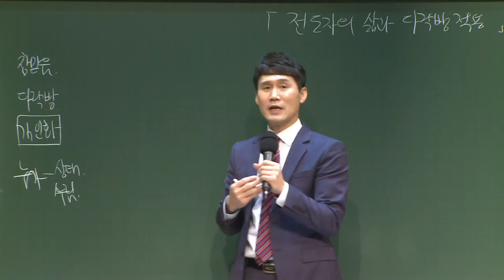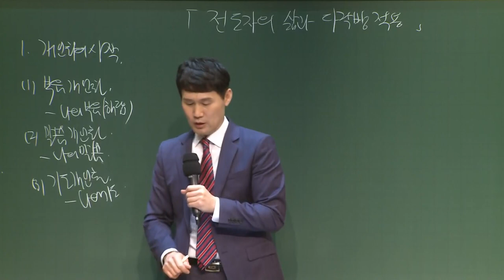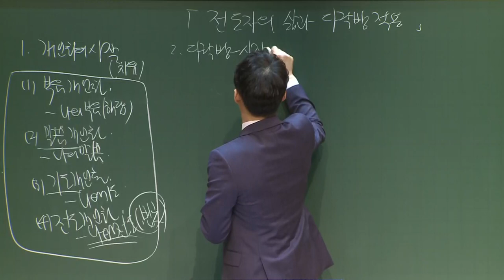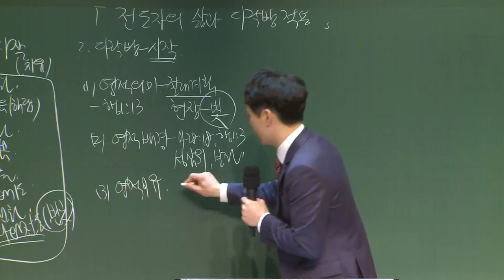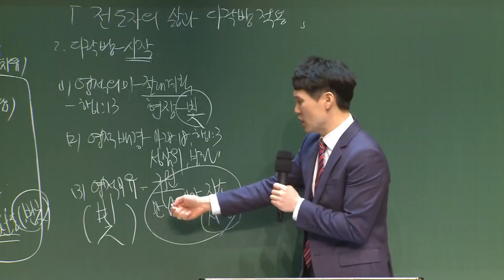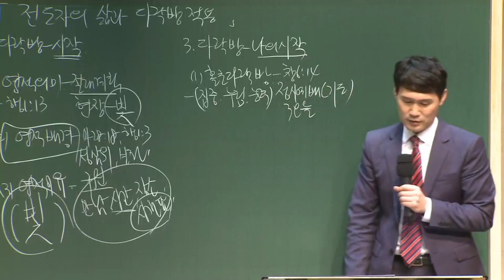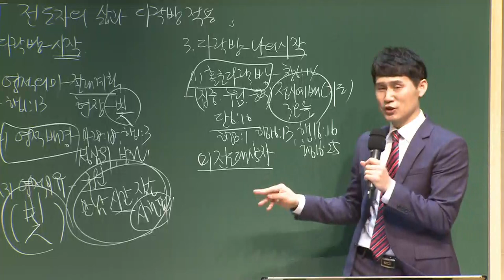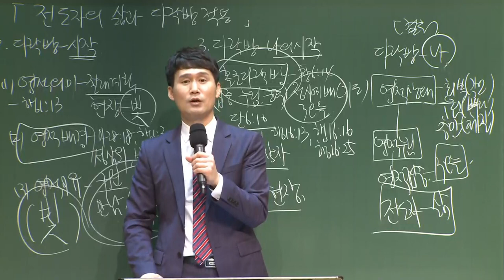[예원교회] 10주 훈련반 2기 - 기초반 (3) - 전도자의 삶 - 다락방 적용 - 박순우목사 - 2021.04.11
전도자의 삶 - 다락방 적용
박순우목사